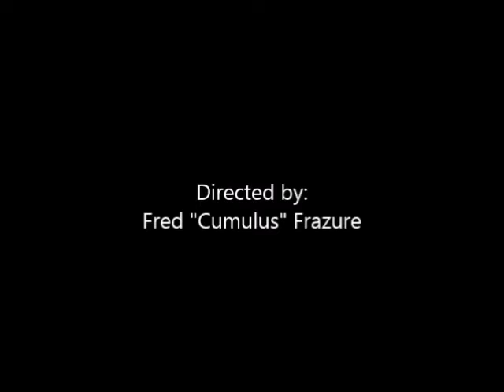About Refresh and New Channel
Hopefully Refresh will be good.